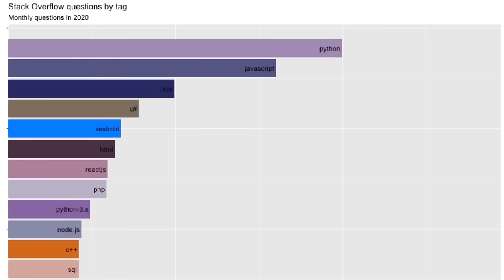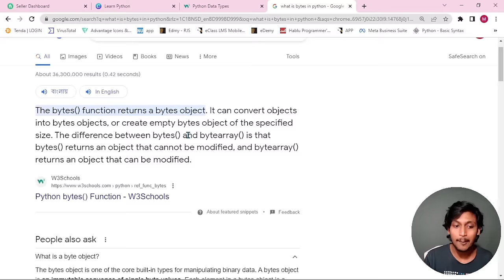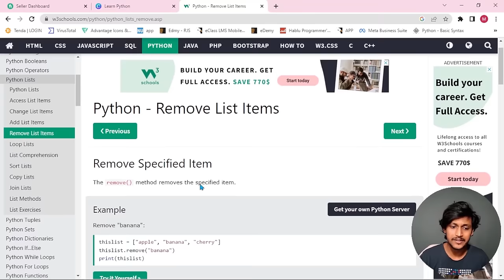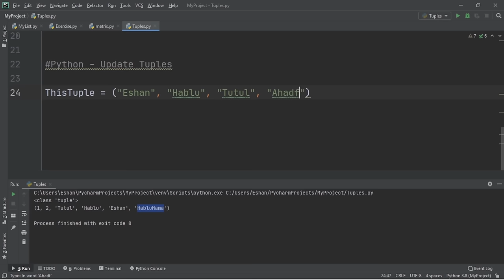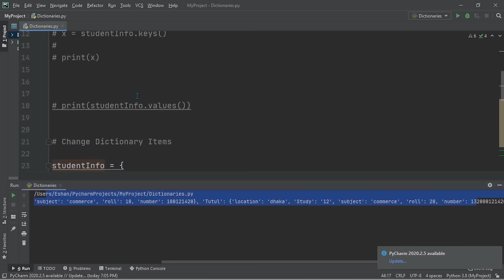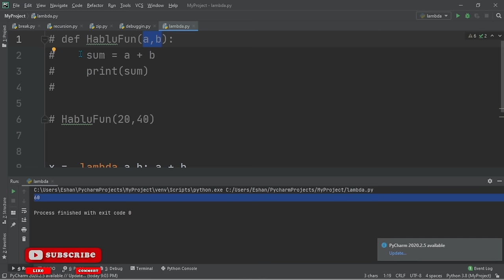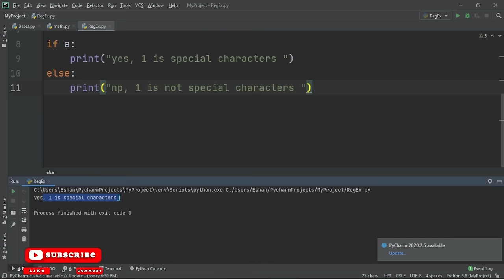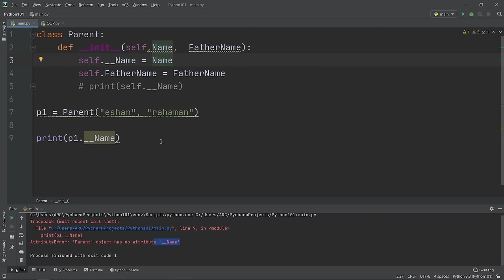Python Tutorial - Python Full Course For Beginners 2023 [Bangla]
Hello My Friends, In This Video I Will Teach You "Python Tutorial - Python Full Course For Beginners [Bangla] Python Bangla Tutorial" (Learn Python Crash Course 10 hr / 11 hr ) | python full course python crash course Learn Python in Just 11 Hours - Unbelievable Bangla Tutorial

The Journey Of Frontend Web Development Course Special Batch 3 এ Enrollment করতে আজই Registration করুনঃ

1. HTML5 Tutorial For Beginners

3. Git & Github Bangla Tutorial

4. Visual Studio Code Bangla Tutorial

5. Bootstrap 5 Bangla Tutorials

6. Javascript Tutorial For Beginners

7. Es6 Bangla Tutorial | Modern Javascript

8. Javascript DOM & BOM Bangla Tutorial

9. Javascript Projects For Beginners

10. Chrome DevTools Bangla Tutorial

11. Tailwind CSS Tutorial (Bangla)

12. React JS Bangla Tutorial

13. React Material UI Tutorial (Bangla)

15. PSD TO HTML Bangla Tutorial

16. Figma To HTML Bangla Tutorial

17. AI To HTML Bangla Tutorial

19. Sketch To HTML Bangla Tutorial

21. Web Development Full Course

Regards:
Hablu Programmer Team

00:00:00 - Introduction
00:15:15 - Environment Setup
00:25:19 - First Program & Syntax
00:33:45 - Comments
00:39:52 - Module & Pip
00:47:32 - Variables
00:56:44 - Data Types
01:06:00 - Numbers
01:15:00 - Strings
01:21:00 - Booleans
01:28:00 - String Formatting
01:34:00 - Binary Type
01:47:00 - None Type
01:51:00 - Sequence Type
02:06:00 - Operators
02:17:00 - Assignment Operators
02:31:00 - Swapping
02:35:00 - User Input
02:40:29 - Type Casting
02:48:20 - Python Lists
02:58:40 - Change List Item
03:03:50 - Add List Item
03:10:17 - Remove List Item
03:25:28 - Loop List
03:44:40 - List Comprehension
03:54:40 - Sort List
04:01:31 - Copy a List
04:06:20 - Join Two List
04:11:35 - List All Method
04:16:00 - List Exercise
04:21:27 - Matrix
04:27:00 - Tuple Data Type
04:43:41 - Update Tuple
04:54:25 - Unpack Tuple
05:05:55 - Loop Tuple
05:14:21 - Join Tuple
05:20:17 - Tuple Method
05:25:35 - Tuple Exercise
05:28:08 - Set
05:36:35 - Access Set Item
05:41:11 - Add Set Item
05:49:35 - Remove Set Item
05:57:00 - Loop Set Item
05:58:49 - Join Set Item
06:03:16 - Set Item Method
06:08:09 - Dictionaries Access
06:18:00 - Dictionaries Change Item
06:25:00 - Dictionaries Remove Item
06:29:40 - Loop Dictionaries
06:38:35 - Copy Dictionaries
06:42:35 - Dictionaries Exercise
06:49:25 - If Else
07:06:35 - Loop
07:15:35 - Functions
07:30:50 - Breck & Continue
07:40:48 - Recursion
07:46:56 - Zip Function
07:51:37 - Lambda Function
08:00:14 - Debugging
08:05:32 - Array
08:14:12 - Class & Objects
08:26:48 - Inheritance
08:35:18 - Multiple Inheritance
08:40:36 - Multilevel Inheritance
08:46:40 - Hybrid & Hierarchical Inheritance
08:52:00 - Iterator
08:59:48 - Scope
09:05:08 - Date Time
09:11:29 - Math Function
09:18:25 - Regular Exercise
09:34:16 - Try and Except
09:40:04 - File open
09:44:08 - File write
09:54:54 - Delete file
10:01:08 - Create your own module
10:11:00 - OOP
10:19:30 - Constructor
10:30:15 - All about the method
10:42:31 - Abstraction
10:46:21 - Polymorphism
10:57:36 - Encapsulation